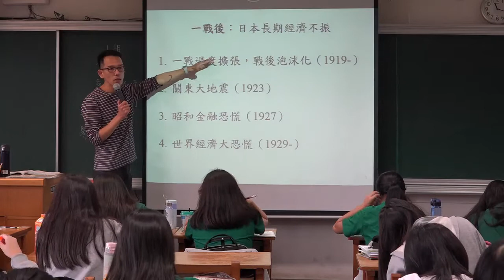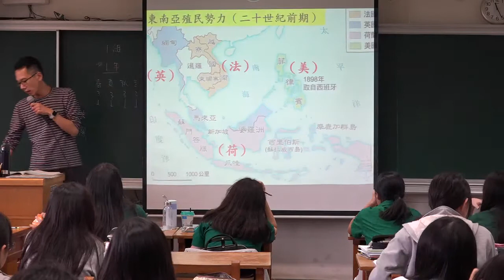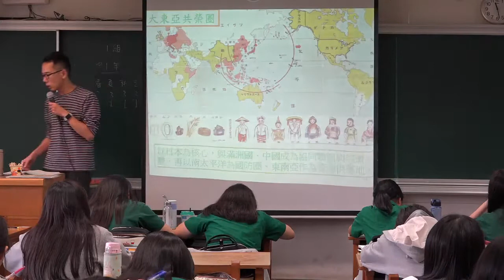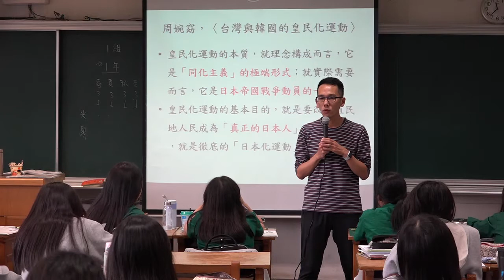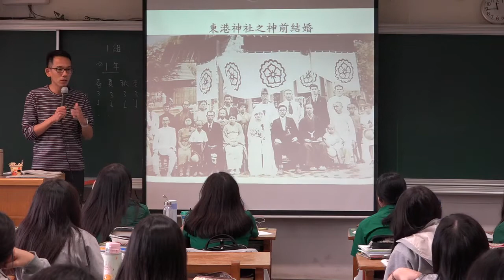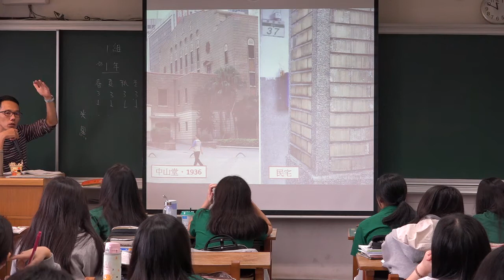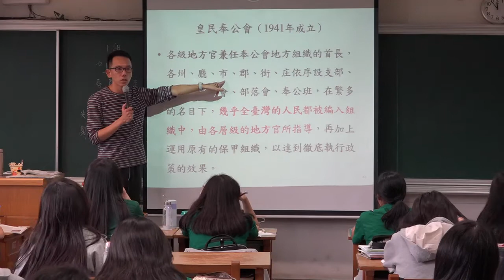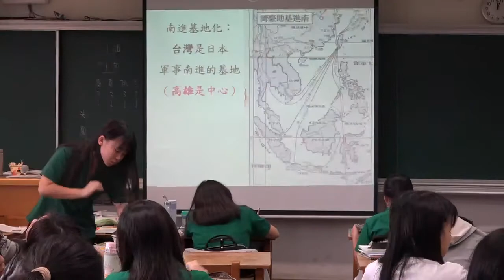【蔚群歷史】高一歷史(上) 8-1 皇民化政策為南進 | 20171201 一平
授課主題：高一歷史(上) 8-1 皇民化政策為南進（課本頁144-149）
課堂實境：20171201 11:10-12:00 一平